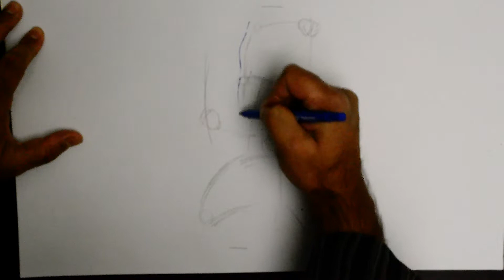How to Draw a Sword Fighting Action Pose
In this video we'll show you how to draw a sword fighting action pose. This will be done in a tutorial format. Learn and follow along; pause as you need to and practice your drawing and sketching skills.

Improve your creative art and drawing skills with this easy-to-follow drawing tutorial video. Practice, practice, practice! Re-watch and pause the video if you need to. We hope this video helps you draw better!